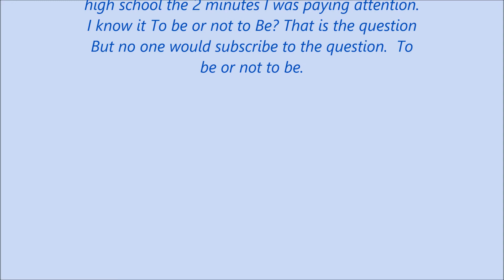Blue Herons, lots of action for a short video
This video has lots of action,  Herons with fish, a frog, an eel and walking just a few feet from gators, Even have a short fight.